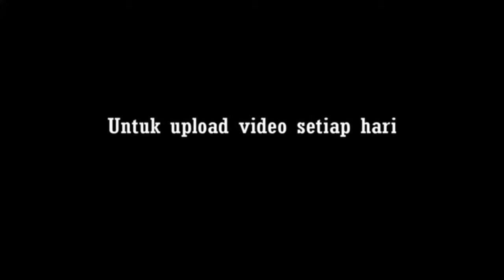OTONAN KEMARIN!!! DUMOGI RAHAYU..🙏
Semoga terhibur ...
Terimakasih ...

Follow akun media saya guys ..